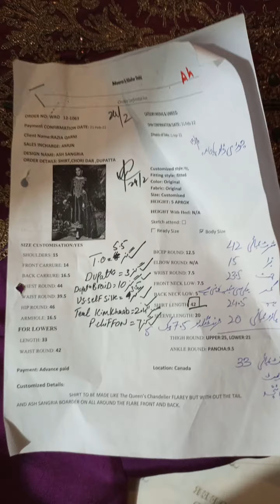razia qarni ash sangria 3 pcs